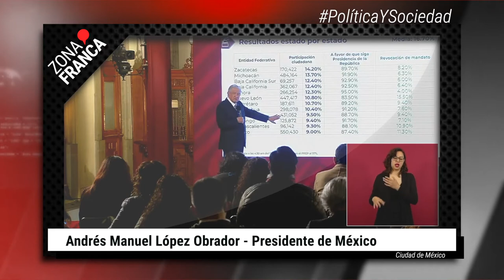Muchas gracias al pueblo de Guanajuato por su confianza